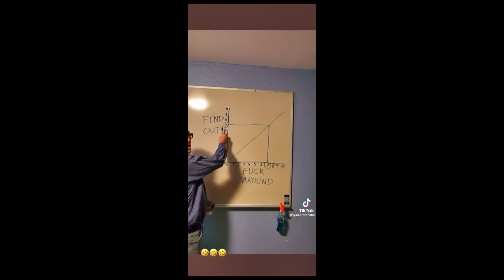17 Year Old Shoulder Checks Police Officer And INSTANTLY Regretted It